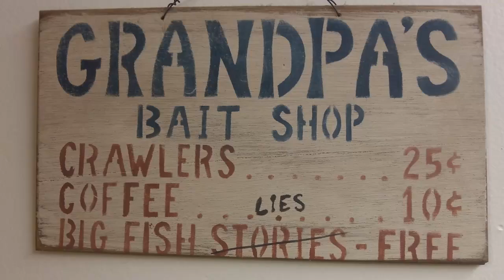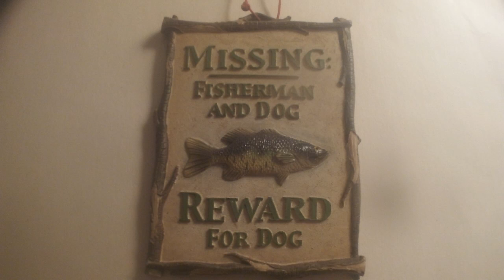Bank Fishing Erie Canal Pike, Bass, Channel Catfish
Bank fishing on the Erie Canal. We got some good action . Caught Pike, Bass, Channel Catfish. Don't let the Game Vultures get you!